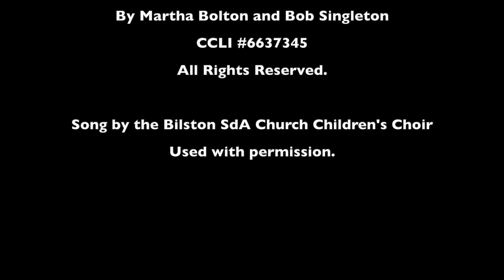Bilston SdA Church: It Wasn't Just Another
Bilston SdA Church Special Christmas Programme: Advent Message. Theme: He Came, He Saw. Date: December 28th 2019. This song is a cover of the God's Kid Worship Band. Copyright at the end of the video. Used with permission.

Speaker: Elder H. Griffiths. Title: Advent Message. Church Pastor J. Nicholson.